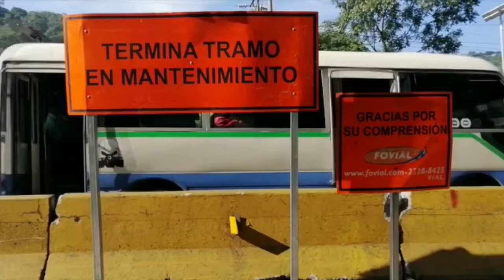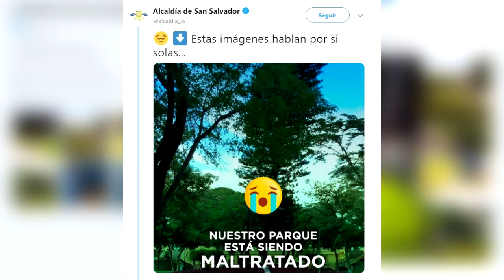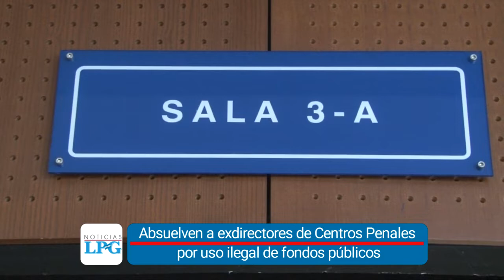Noticiero LPG 24 septiembre: Bukele negociará con Trump la no deportación de salvadoreños con TPS